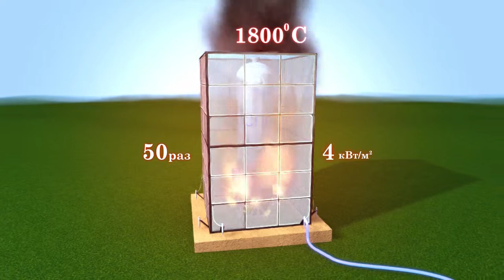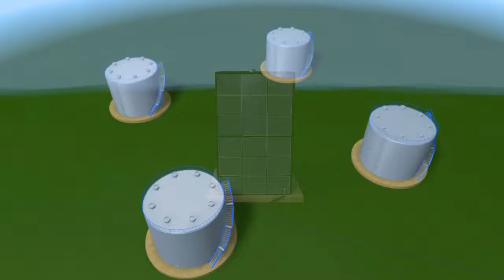СпецПожТех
Заказать видеоролик, заказать видеорекламу. Студия видеодизайна